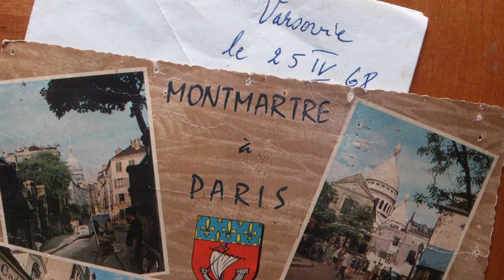Denis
Muzyka, słowa, wykonanie (Music, lyrics, performance): Thaddy TT Gatunek: EP Ballad Pierwsze wydanie: 2017 Nowa wersja: 2019